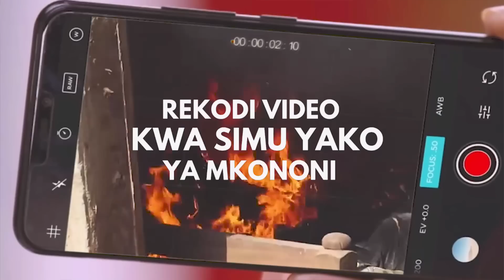ASKARI ALIYEREKODIWA AKIPOKEA RUSHWA YA MZUNGU ZANZIBAR, POLISI WATOA TAMKO..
Jeshi la Polisi nchini limesema kuwa Katika mitandao ya kijamii imeonekana video fupi (clip) ikisambaa ambapo imekimwonyesha askari Polisi akichukua fedha kwa raia wa kigeni baada ya mazungumzo ambayo yalionyesha ukiukwaji mkubwa wa maadili ya Jeshi la Polisi.

Akitoa ufafanuzi huo leo September 14  msemaji wa Jeshi la Polisi nchini kamishina msaidizi mwandamizi wa Polisi SACP DAVID MISIME amesema kuwa Inawezekana wanao isambaza video hiyo hawakupata mrejesho wa hatua zilizochukuliwa dhidi ya askari huyo aliyeendekeza tamaa zake binafsi na kufikia hatua hiyo ambayo ililifedhehesha Jeshi la Polisi na Taifa kwa ujumla.